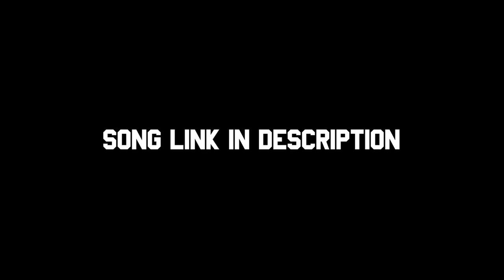Rambo: Last Blood Teaser Trailer Reaction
📱 SOCIAL MEDIA 💻🖥
M-DOGG: